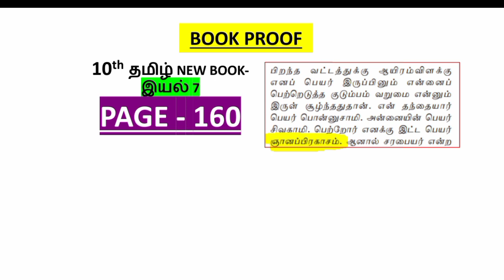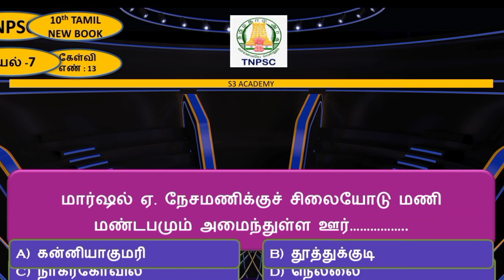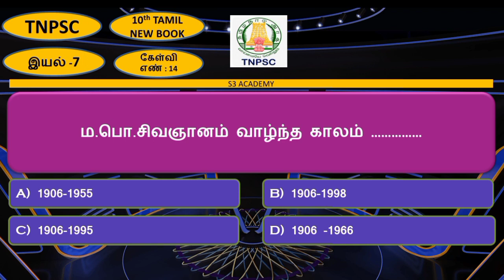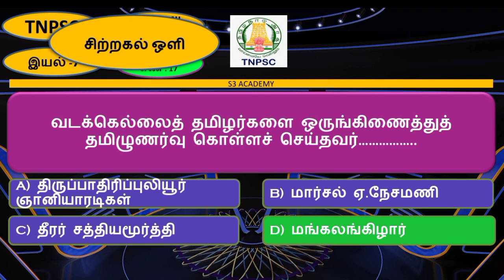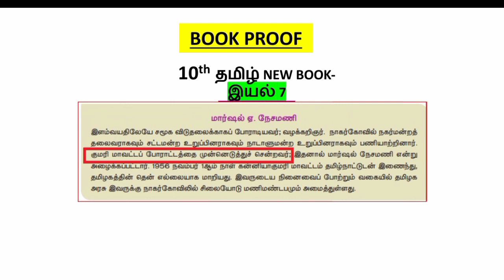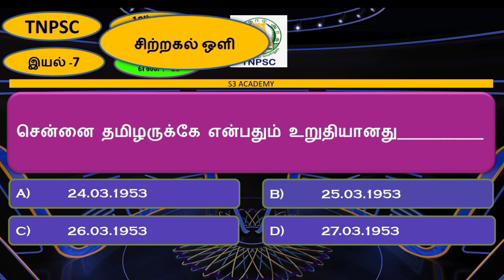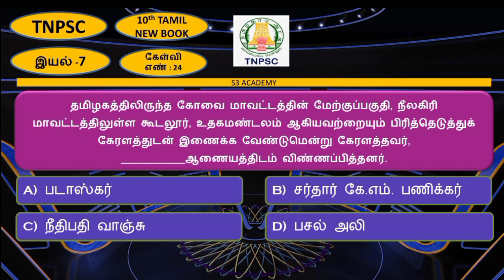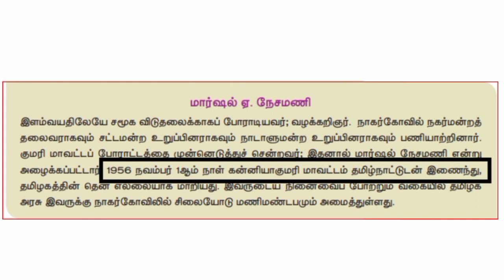10th Tamil iyal 7 சிற்றகல் ஒளி மா.பொ. சிவஞானம் online test